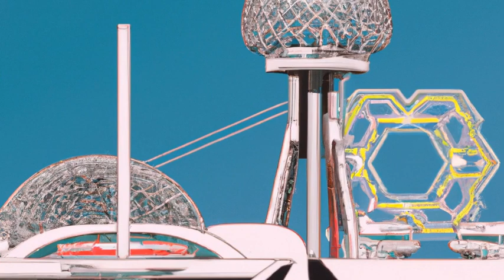ChatGPT and Dall'e bring you a summary of the important events that occurred on April 28 in History.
In this video, ChatGPT and Dall'e bring you a summary of the most important event that occurred on April 28 in history, using TTS technology to narrate the content. Join us as we discuss the latest news and keep you informed about what's happening around the world.